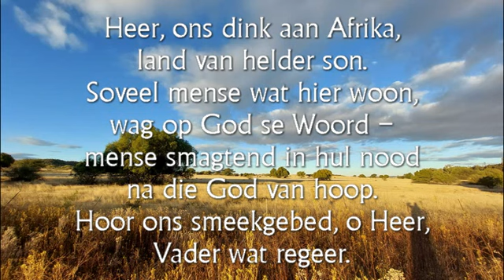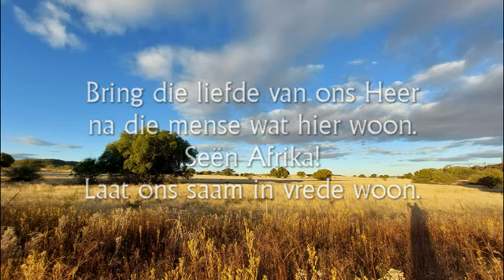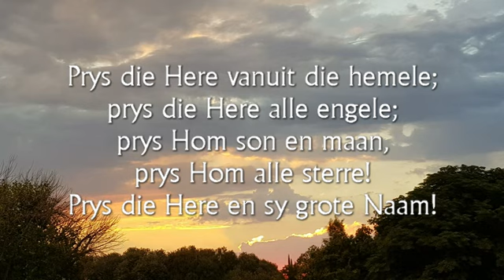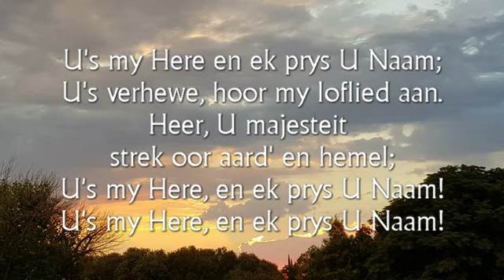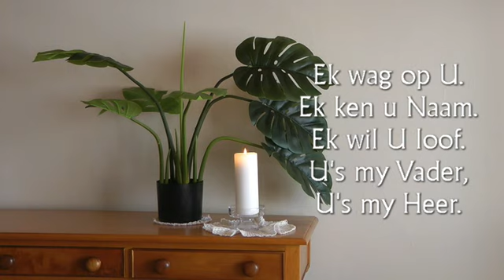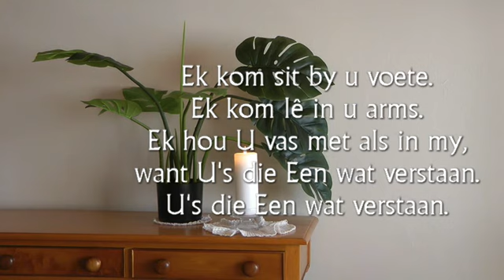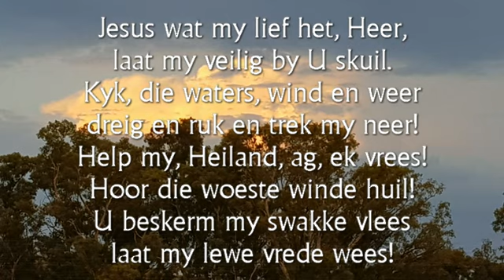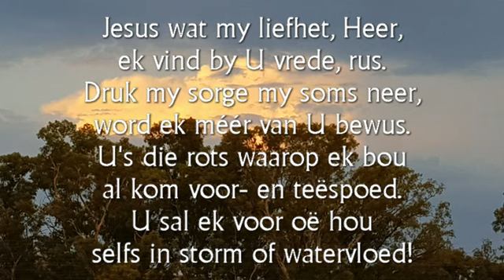Psalm 91 Die beskerming van Ps 91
Wanneer ’n mens lees wat mense oor die korona-pandemie te sê het, of jy gesels met mense oor hoe hulle dit hanteer en of hulle die entstof gaan neem of nie, kom jy vroeër of later uit by verwysings na Psalm 91. Dit klink min of meer só: “Ek bid net Psalm 91 en die bloed van Jesus oor my. Ek sal oukei wees.”